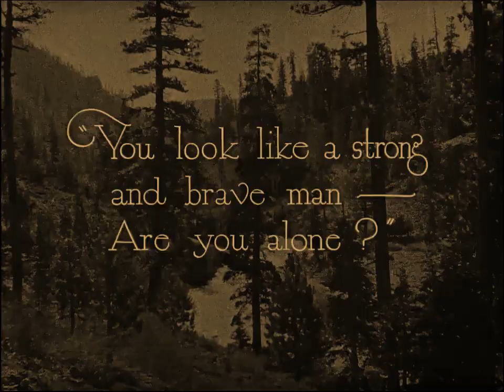The Deadlier Sex 1920 Blanche Sweet, Boris Karloff, Mahlon Hamilton, Russell Simpson Robert Thornby